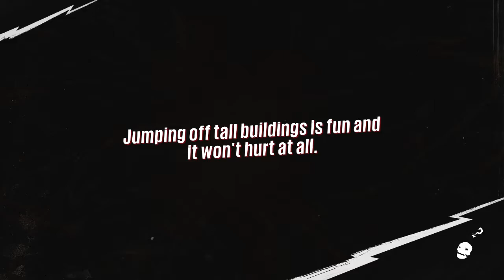Sunset Overdrive - Episode 5: Toby Rising!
We get the computer processor and change into our alter-ego, Toby!